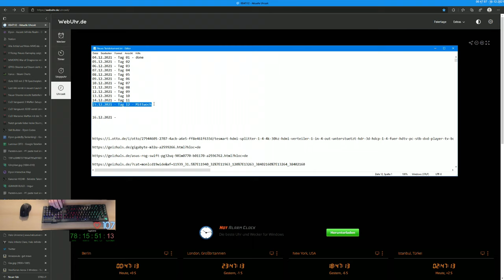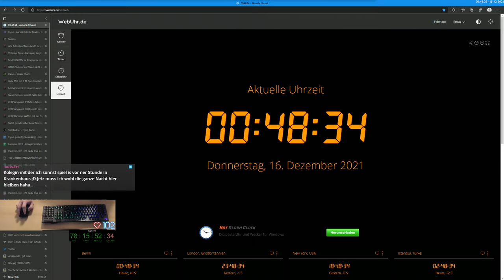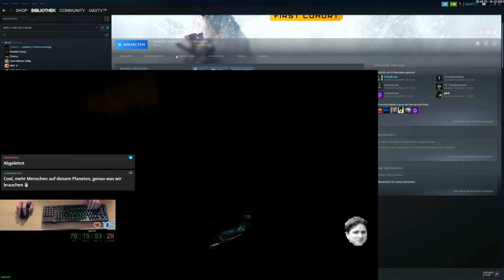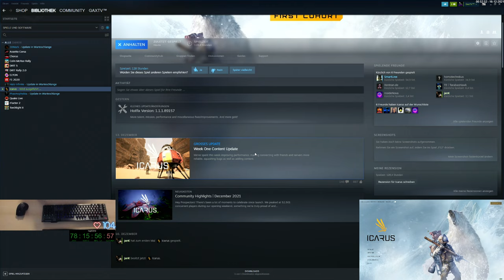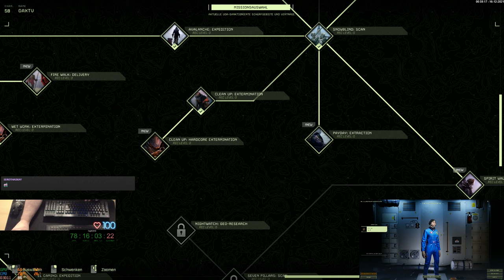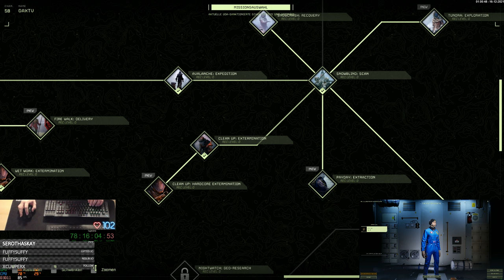Gax spielt ICARUS - Tag 12 Folge 01 - geiles Open World Survival Crafting Game von Dean Hall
Icarus ist ein Open-World-Survivalspiel mit Crafting-Fokus von Dean Hall, dem Erfinder von DayZ. Der Spieler muss dabei entweder solo oder im Koop auf einem fremden Planeten überleben und dazu Ressourcen sammeln, Nahrung auftreiben, einen Unterschlupf bauen und sich gegen Wildtiere verteidigen.